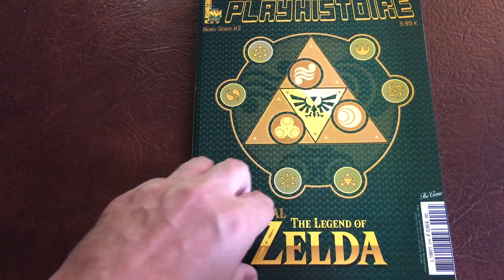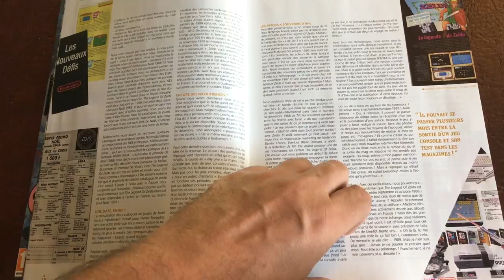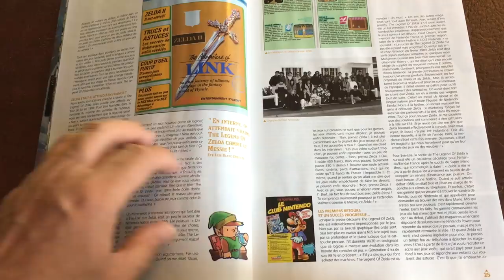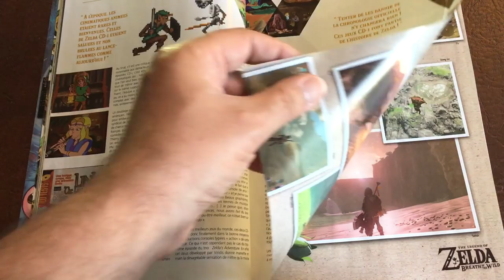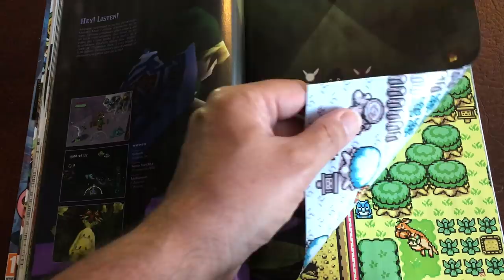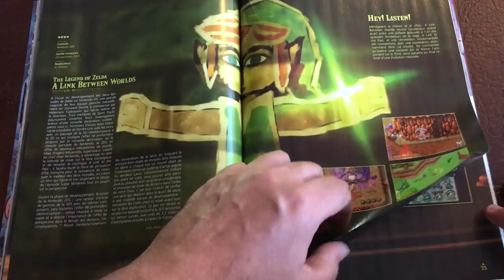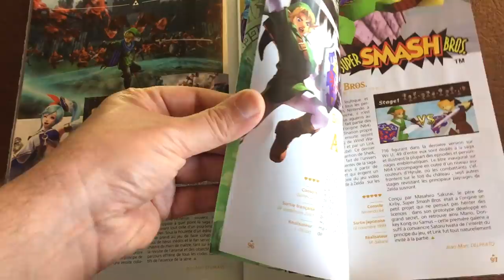#111 - Les Cahiers de la Playhistoire : The Legend of Zelda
LES CAHIERS DE LA PLAYHISTOIRE SPECIAL THE LEGEND OF ZELDA

Hors-série au magazine The Game, par l'équipe d'Omaké Books. Spécial The Legend Of Zelda! 100 pages pour découvrir de toutes nouvelles anecdotes sur la saga légendaire !

Dans ce magazine non officiel spécial The Legend Of Zelda, 100 pages pour découvrir de toutes nouvelles anecdotes sur la saga légendaire !
EXTRAIT DU SOMMAIRE
- L'Histoire insolite de The Legend Of Zelda en France !
- Enquête exclusive : quand est véritablement sorti le premier Zelda en France ?
- Grande enquête auprès de 5000 gamers ! "Les gamers français et Zelda".
- Pourquoi Zelda II est si différent ?
- Les Zelda sur CD-i : vous les détestez, mais y avez-vous vraiment joué ?
- Reviews de l'intégralité de la saga avec des dizaines d'anecdotes
- etc.
Équipe rédactionnelle: Florent Gorges, Joris Lelong, Jean-Marc Delprato, Régis Monterrin.
Maquette: Jibé (Jean-Baptiste Pollien)